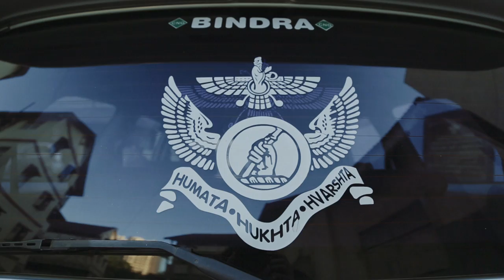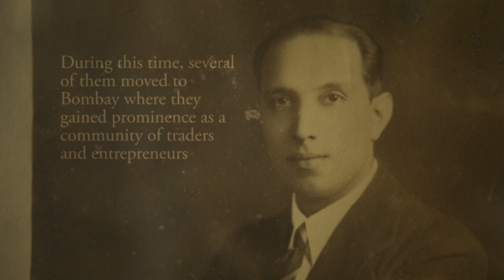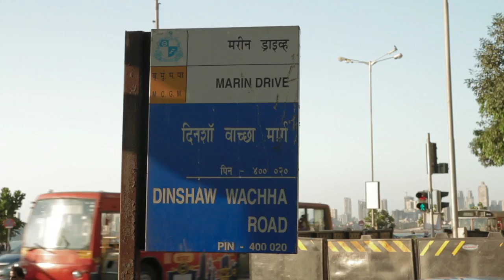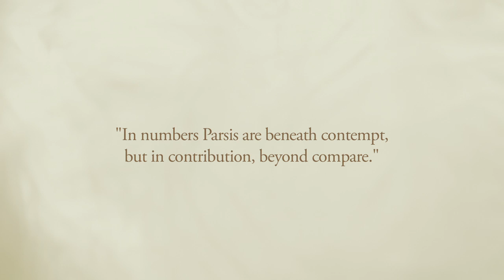Qissa e Parsi : The Parsi Story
The Film explores the history of the Parsi community, its relationship to the Indian state and association with the city of Mumbai. It strives to understand the Zoroastrian faith, and the philosophy to live, laugh and love, which is the backbone of the Parsi way of life, and what makes it so endearingly unique and beloved. As the community is plagued with anxieties over its dwindling numbers, it looks at current debates on issues of inter-faith marriage. On the whole, It is an attempt to understand a community which has always been numerically small, yet, culturally and socially formidable.